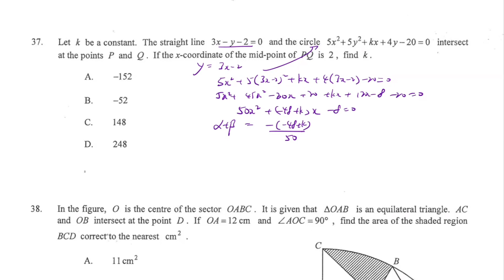DSE Maths (Core) PP 2019/II/Q37 (Circle Equation)